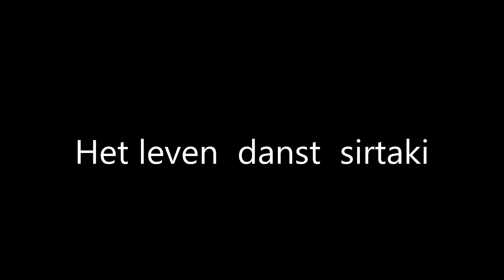THE MOONLIGHTS - Het leven danst sirtaki